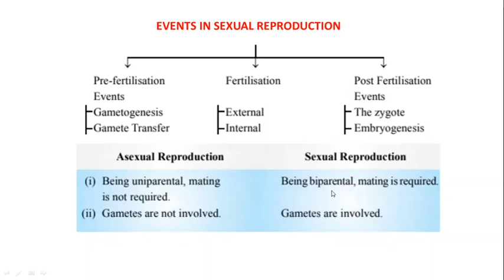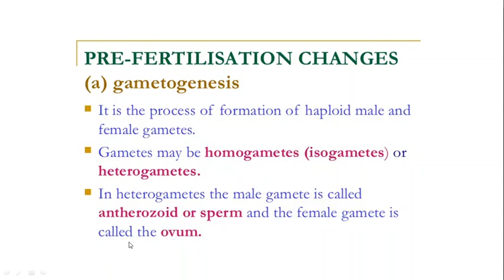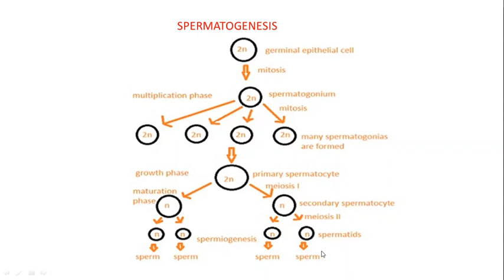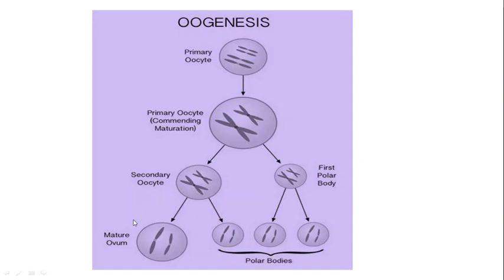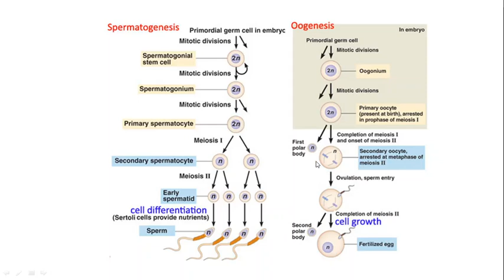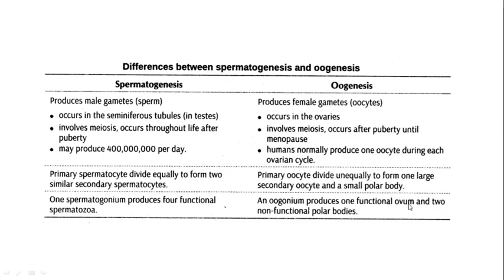PRE-FERTILIZATION EVENTS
1. Pre-Fertilization Events:
All the events of sexual reproduction that take place before the fusion of gametes are included in this category. Two main pre-fertilisation events are gametogenesis (formation of gametes) and gamete transfer.

(i) Gametogenesis:

The process of formation of male and female gametes is called gametogenesis. Gametes are haploid cells. Organisms such as monerans, fungi, algae and bryophytes have haploid parental body. Such type of organisms produce gametes by mitotic division and if the parent body is diploid; gametes are formed by meiosis.

When male and female gametes are similar appearance and it is not possible to differentiate them into male and female gametes, they are called homogametic or isogametes. If the male and female gametes are morphologically dissimilar they are called heterogametes. Among heterogametes, the male reproductive unit is called antherozoid or sperm and female reproductive unit is known as egg or ovum.

Cell Division during Gamete Formation:

Plants belonging to the pteridophyte, gymnosperm, angiosperm and most of the animals including human beings have diploid parental body. In such organisms, specialised cells are present, which take part in the production of gametes. These cells are called meiocytes.

At the time of gamete formation, meiocytes undergo meiotic division. As a result of meiotic division, the number of chromosomes in the daughter cells (i.e., in the gametes) reduce to half and thus from the diploid meiocytes thus, haploid gametes are formed.

Types of Gametes

(ii) Gamete Transfer:

In some algae and fungi, both male and female gametes are motile. In majority of organisms, male gametes are motile while, the female gametes are stationary. After gametes formation, male and female gametes should come in physical association, so that they can be fused with each other.

In algae, bryophytes and pteridophytes, for the transfer of male gametes water acts as the medium. During this transfer a large number of gametes fail to reach the female gametes. To fulfil this loss, the number of male gametes produced is several thousands times the number of female gametes.

In flowering planes, pollen grains carry male gametes. When anther bursts, a large number of pollen grains are released. These pollen grains with the help of an agent (e.g., wind, water, insects) are transferred to the stigma of the pistil.

The transfer of pollen grains from anther to the stigma is called pollination. On reaching the stigma, pollen grain germinates and a tube-like structure called pollen tube comes out of it. Pollen tube carries male gametes and grows downwards through the style until it reaches to ovule situated in the ovary. On reaching the ovule, pollen tube enters into it and then releases male gametes near the egg.

2. Fertilisation:
The process of fusion of male gametes with the female gametes is called fertilisation or syngamy. It results in the formation of a diploid zygote.